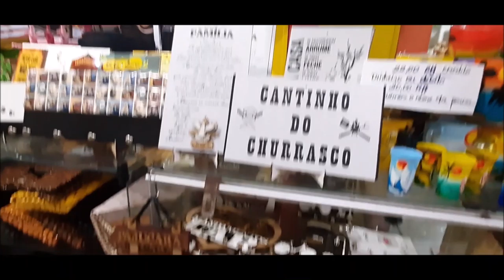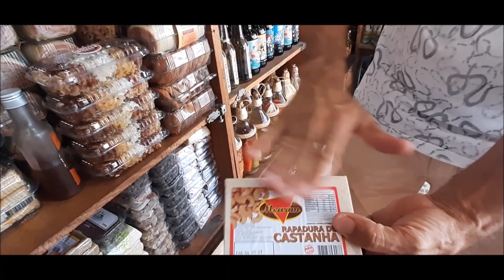PAVILHÃO DE ARTESANATO E PRAIA DE PAJUÇARA